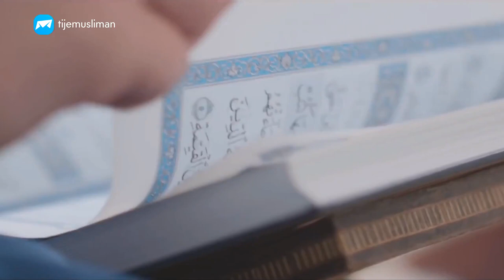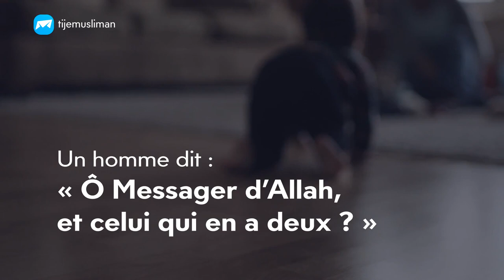Celui qui a trois filles